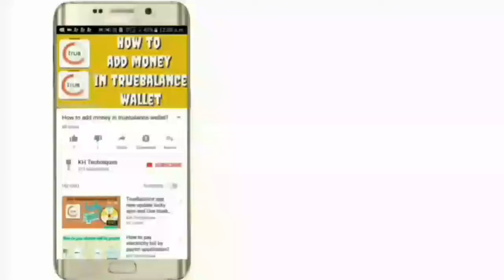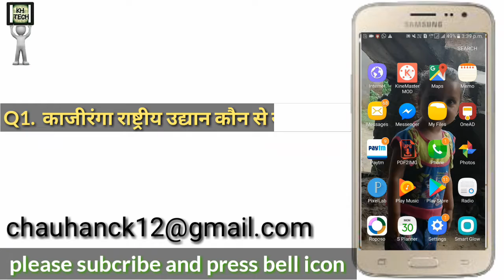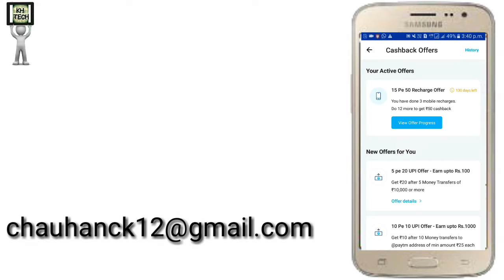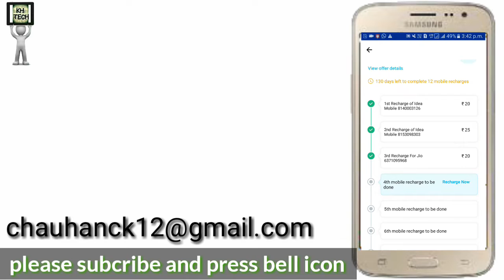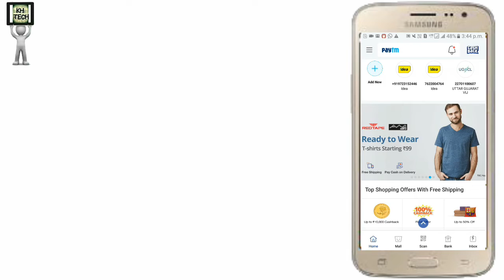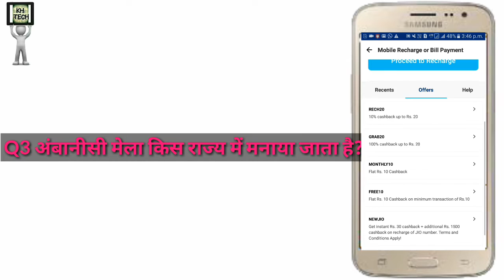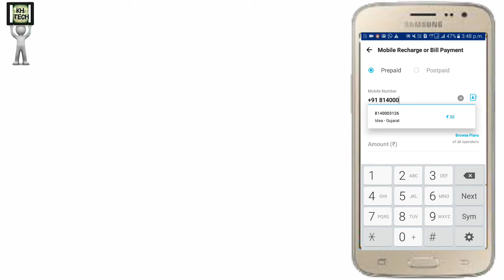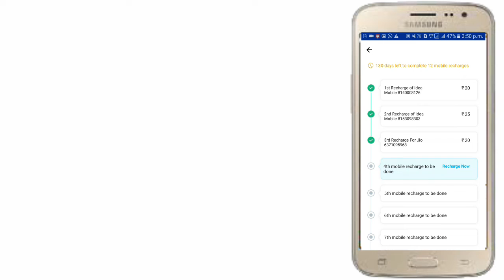Paytm best cashback offers launch|| 100% paytm cashback||paytm promocode and QR code pay cashback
paytm best cashback offers launch. 100% paytm cashback use promocode